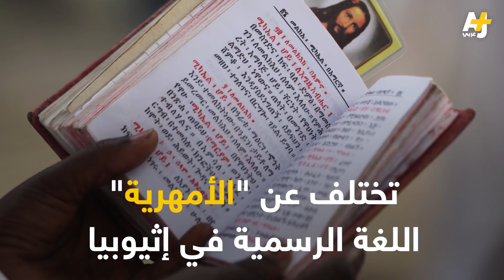من هم الأورومو الذين وقعت الحكومة الإثيوبية اتفاقية معهم؟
بعد توقيع اتفاقية مع الحكومة الإثيوبية، هل تلاشت أحلام شعب "الأورومو" في تقرير مصيره وإعلان استقلاله عن إثيوبيا.
من هم الأورومو؟